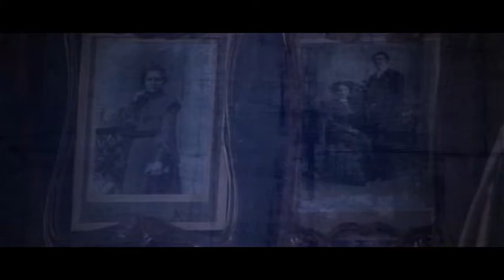ZAJAWKA Z WIZYTA W MUZEUM